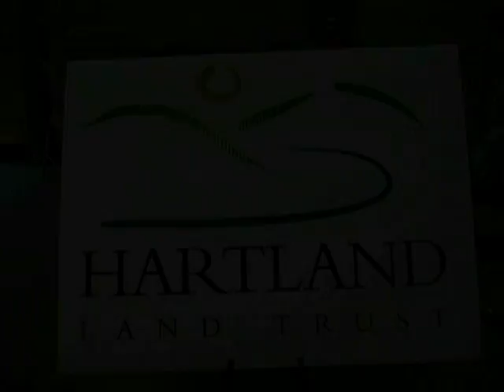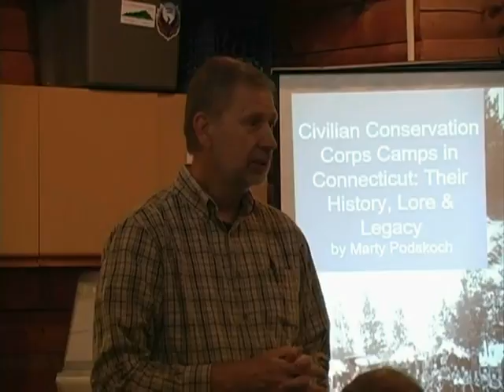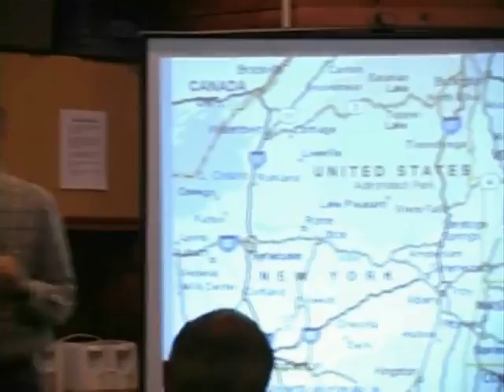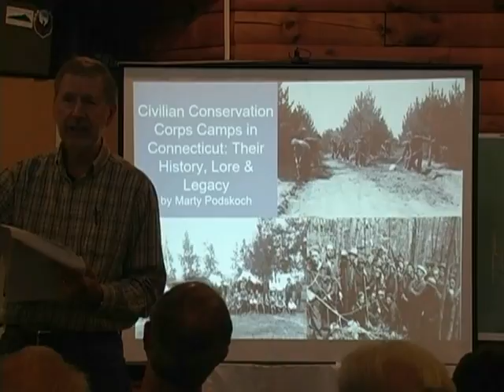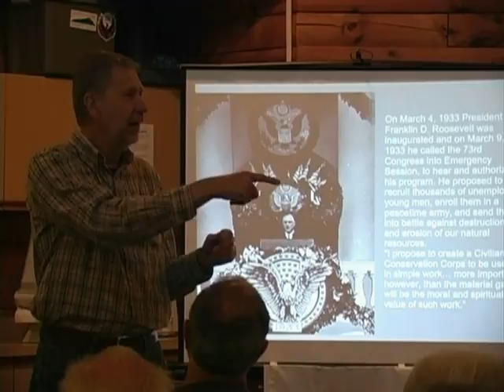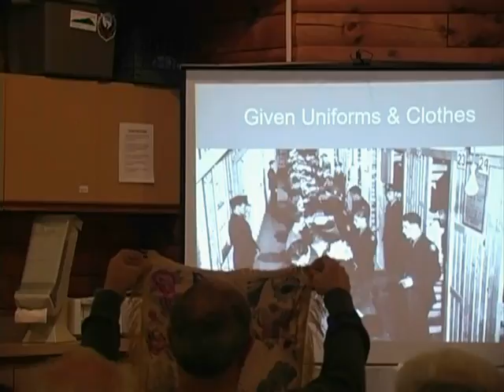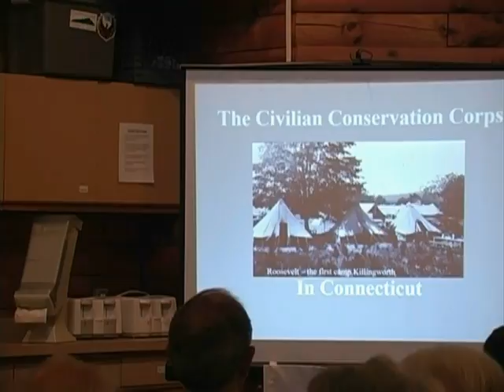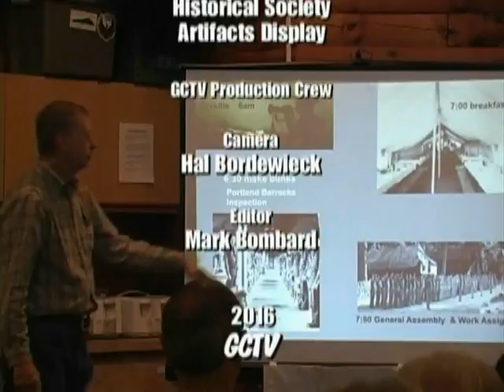Hartland Land Trust presents, The CCC